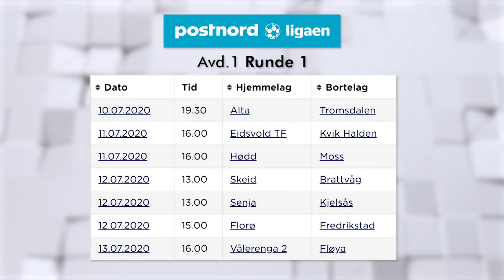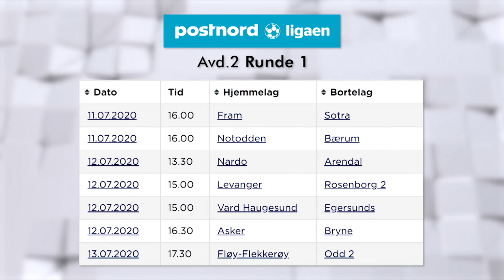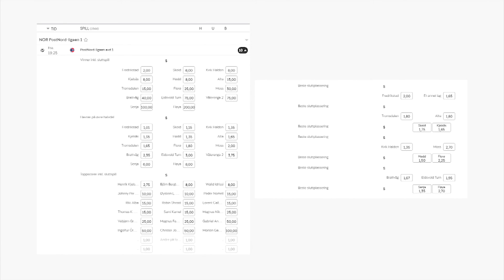PostNord-liga magasinet - Seriestart 2020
Norsk Tippings oddsekspert Anders Rossvoll er gjest i studio. Vi går gjennom alle lagene som spiller i årets PostNord-liga, prater med EIK-trener Ojan Bijan og ser på oddsmarkedene til Norsk Tipping før fredagens serieåpning!